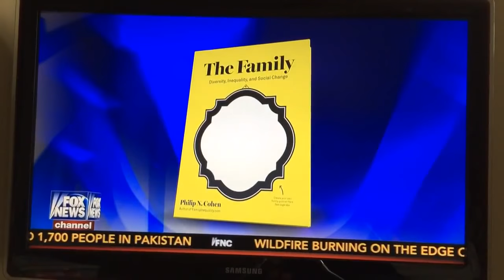Philip N. Cohen on Fox and Friends, 9/7/2014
Discussing my report, Family Diversity is the New Normal for America’s Children, published by the Council on Contemporary Families. For more, visit the Family Inequality blog